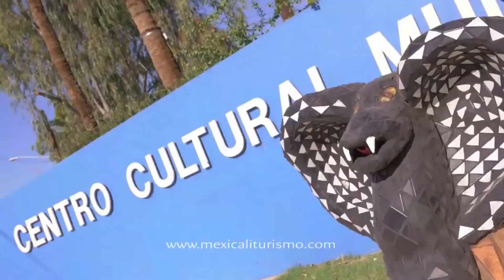EL 1MXL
CORRIDOS DE MEXICALI AL MILLON